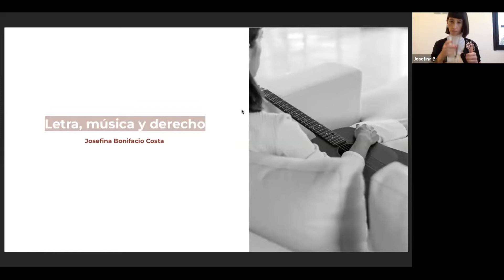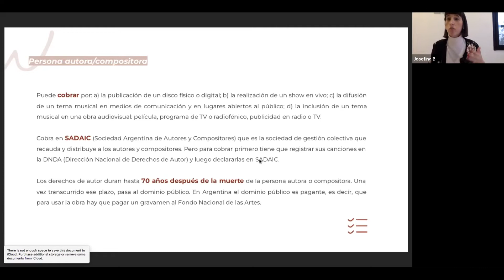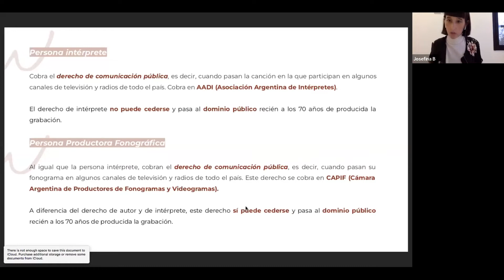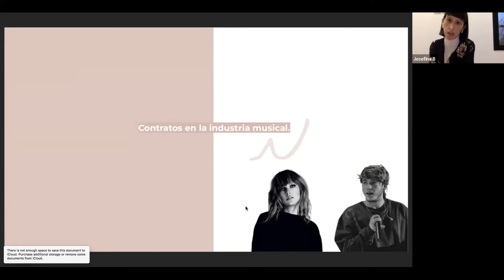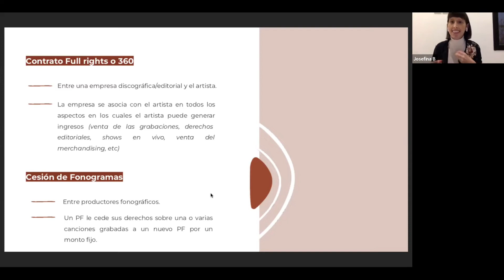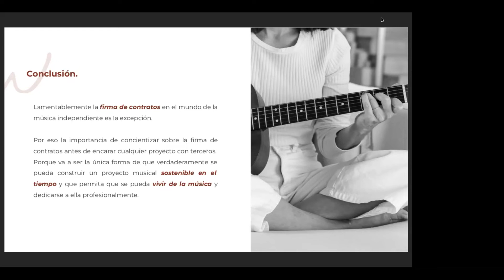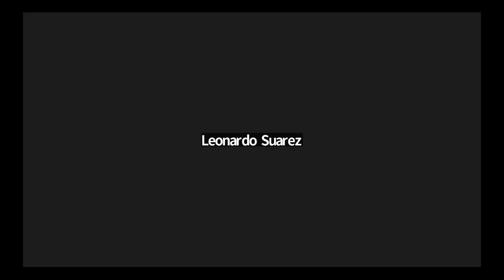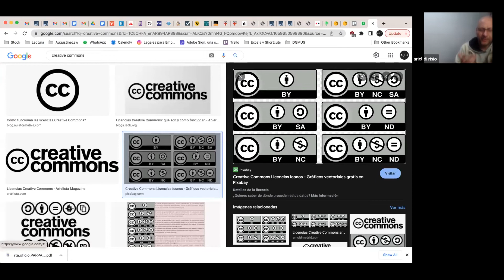DERECHOS DE AUTOR EN LA INDUSTRIA SONORA - ASOCIACION ABOGADOS DEL FUERO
ENCUENTRO ACADEMICO COMISION DE DERECHO DE PROPIEDAD INTELECTUAL Y DERECHO DE AUTOR

Expositora: Dra. Josefina Bonifacio
Derechos de autor en la industria sonora